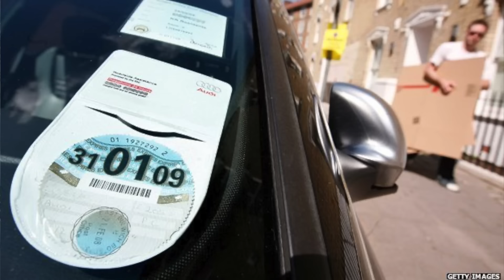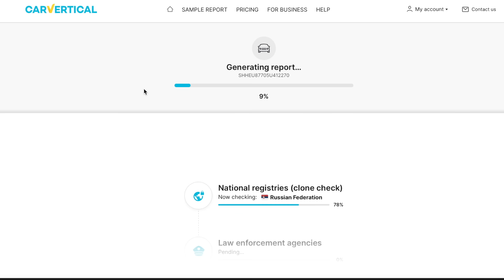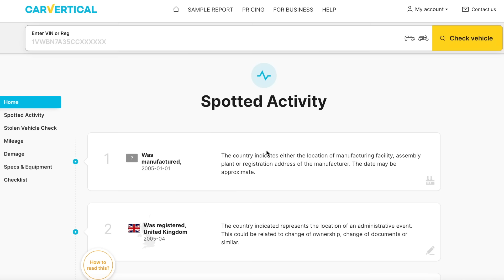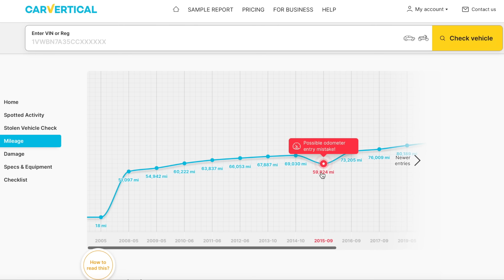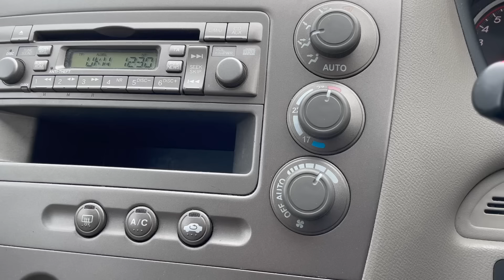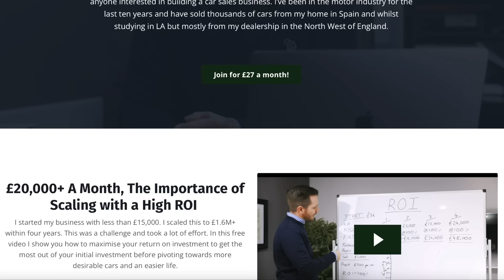I BOUGHT A CHEAP HONDA CIVIC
Today I've bought a cheap HONDA CIVIC for just £500… Let's see what it's like...